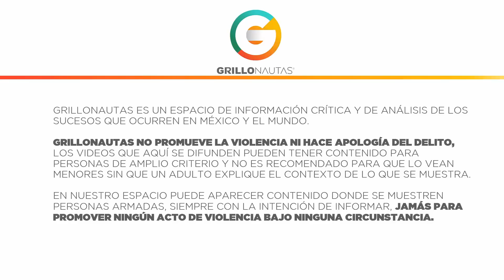"Estamos heridos... HDSPM "Los Jaliscos" : Radiofrecuencia durante enfrentamiento